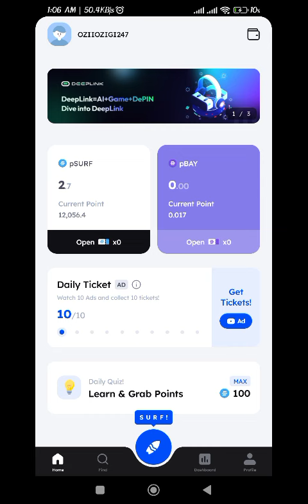What distinguishes decentralized governance models in Web3 platforms from traditional governance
What distinguishes decentralized governance models in Web3  platforms from traditional governance structures?